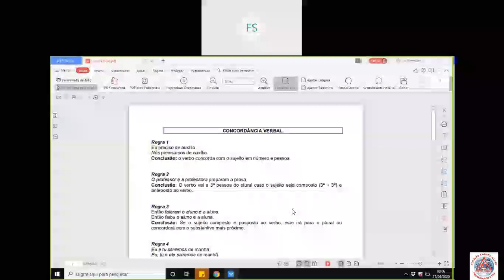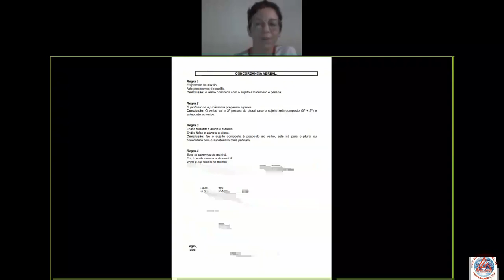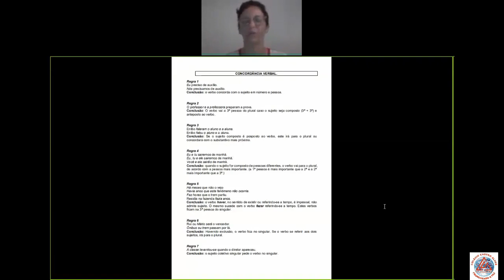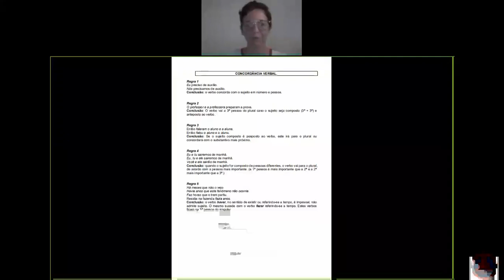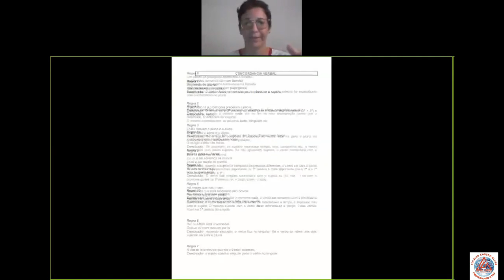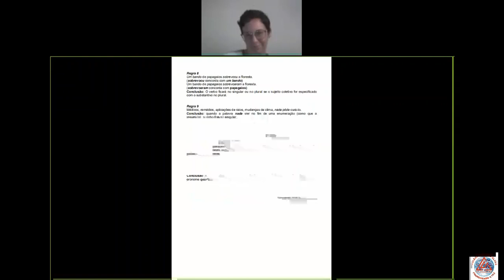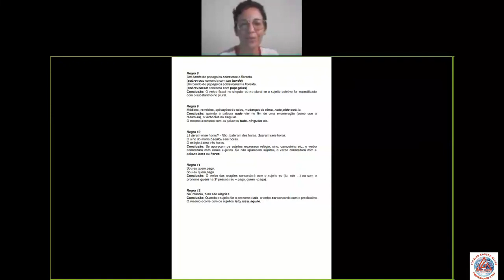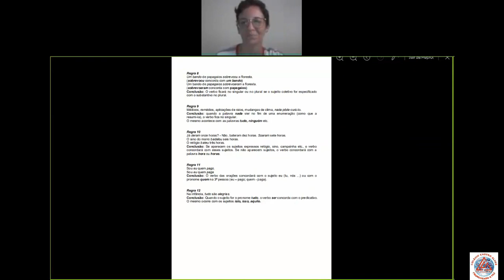Videoaula de Gramática - Professora Fabrisa - 2ª Série - Live - Concordância Verbal